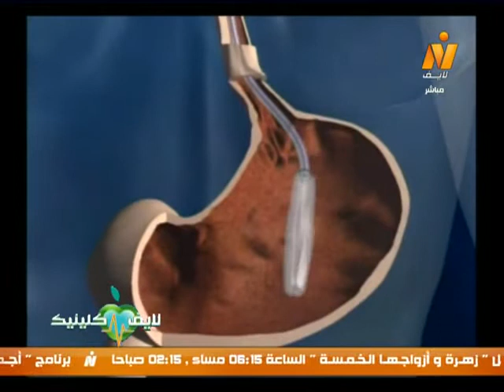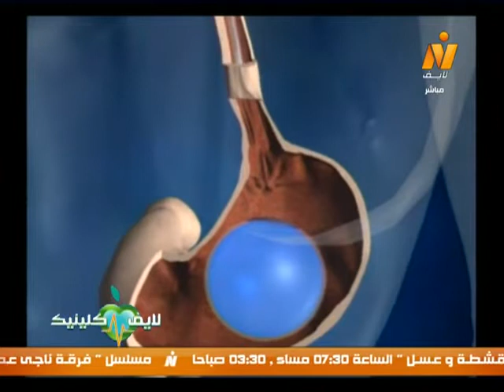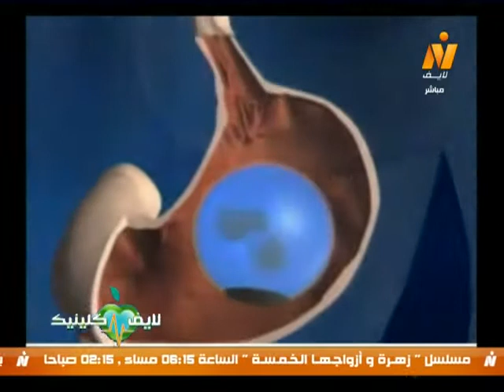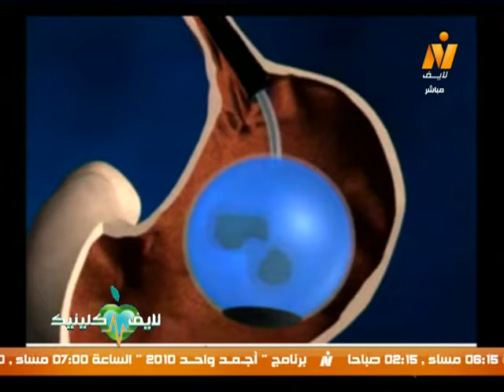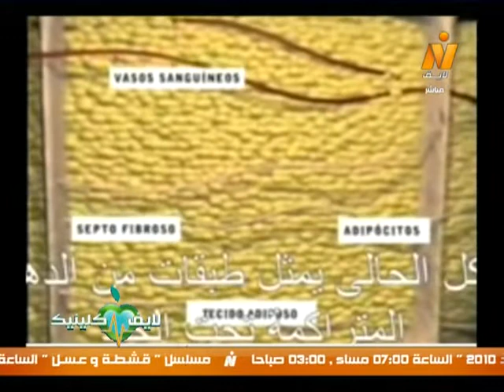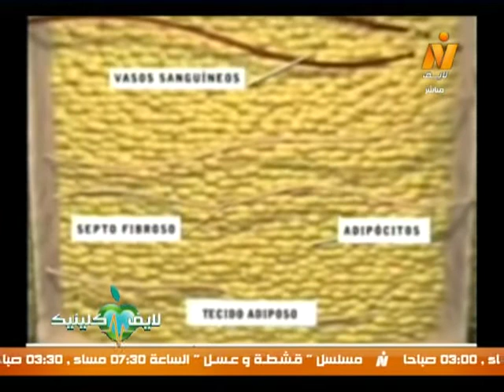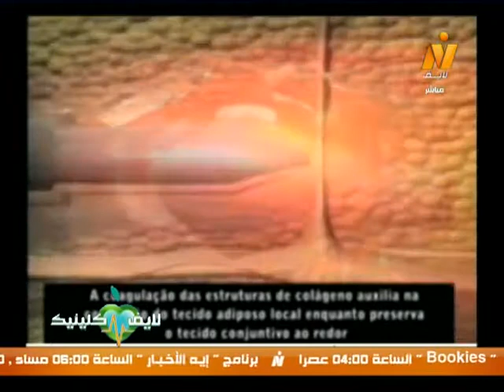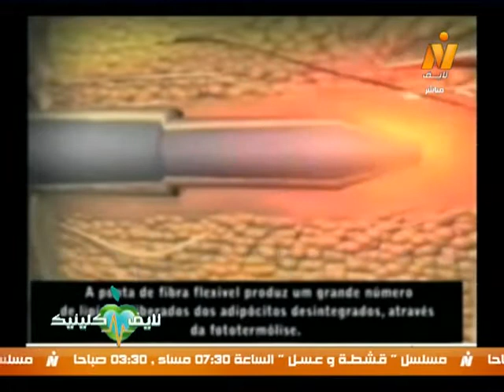إزالة الدهون بالليبو ليزر .. مشاكل السمنة مع د/ أشرف قورة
د/ أشرف قورة إستشارى التغذية وعلاج السمنة
(إعداد/ نسمة إبراهيم)
(تقديم/ إيمان مختار)